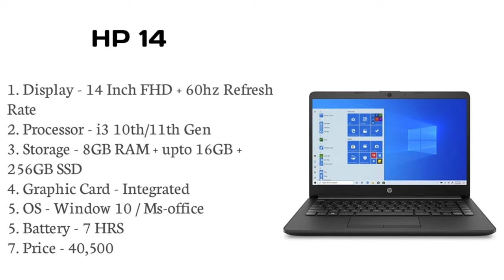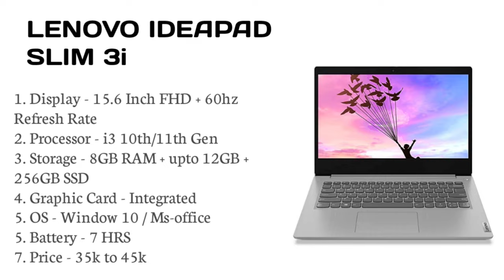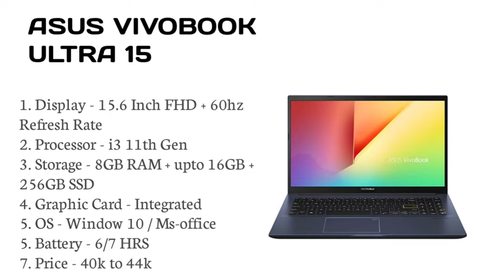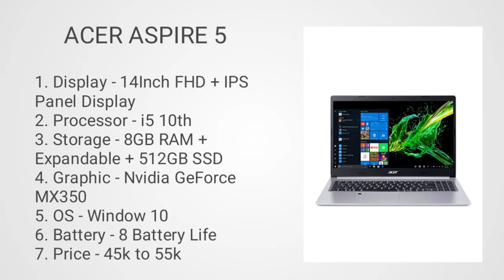Video editing laptop under 40000. Top 5 laptop for video editing under 40000.Video editing laptop in